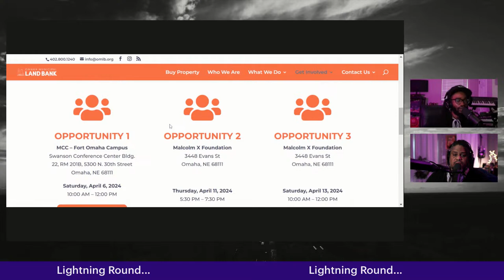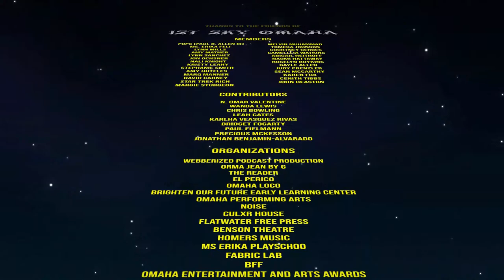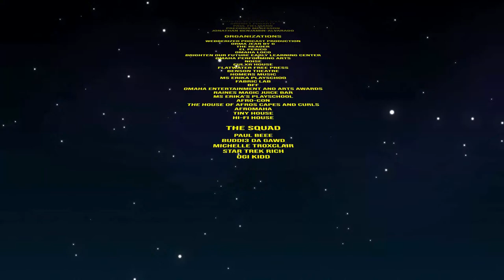Guest: Precious McKesson- 4/10/24 - 1st Sky Omaha in the Morning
Guests: Precious McKesson. / Winner-take-all rally. / "Opportunity Scholarships" bill. /  "Second Chance Months". / Paul Beeee, Buddi3 Da Gawd.